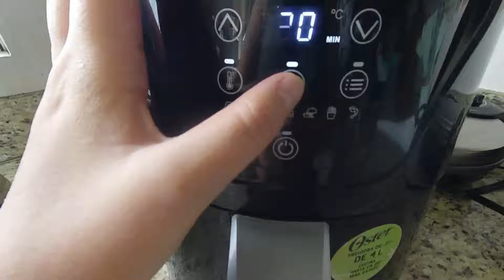Pollo a la mostaza con miel! Te encantarà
Hola amigos esta vez les traigo mi receta favorita de pollo a la mostaza en air fryer que les va encantar